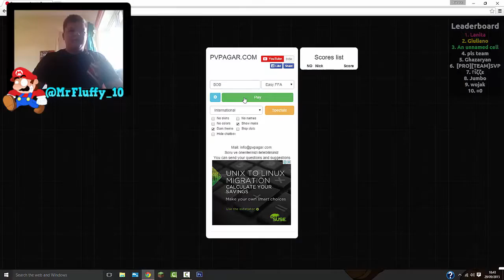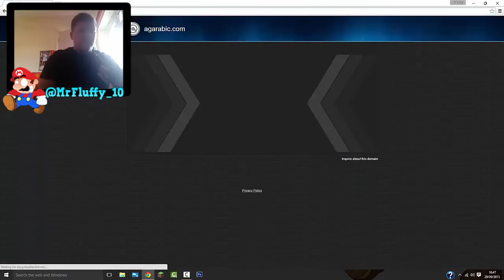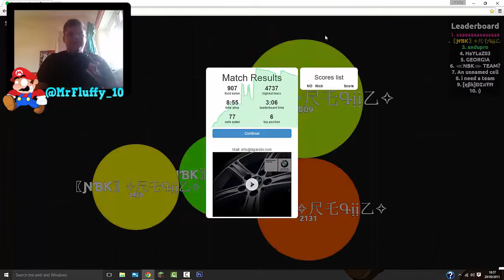Agar.io-Facecam Special S3E9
Season 3!!!
Another amazing agar.io video!!
Watch to see where we get on the leaderboard. Also, thank you Ninety9Lives for my background music, if you guy's want to purchase these songs click this link;

One more thing, guy's if you enjoy these sorts of video's where my footage is timelapsed then either; tell me in the comments or like the video, in my opinion i like these video's but i will do as you say!

New intro Hype! LOL